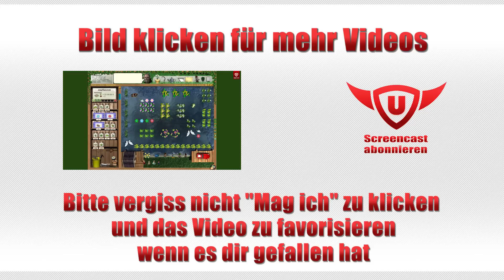Wurzelimperium - Gilden Tutorial - Upjers ScreenCast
In der Garten Simulation Wurzelimperium kannst du mit anderen Spielern gemeinsam spielen. Das Gilden Tutorial gibt dir einen Überblick über die verschiedenen Gilden Features. Im Gartenverein in Wurzeltal kannst du deine Gilde gründen. Ihr könnt zusammen Gilden Quests erfüllen und euren Schlossgarten verschönern. Als Gilde könnt ihr an mächtigen Weltwundern bauen, wie dem Palmengarten und Fliegenpilzlingen. Oder ihr seid einfach gesellig am Stammtisch.

Gründe jetzt eine Gilde im kostenlosen Onlinespiel Wurzelimperium auf

Weitere kostenlose Browsergames und alle News rund um unsere Spiele findest du auf unserem Portal Falls du mehr über Wurzel Imperium erfahren möchtest, findest du weitere Infos.